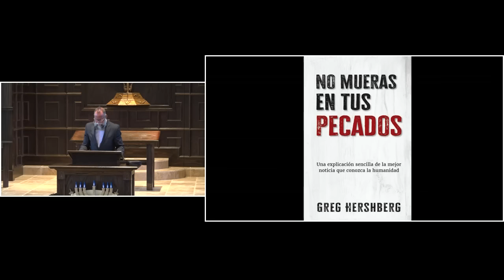October 21, 2023 - Signs of Yeshua's Return